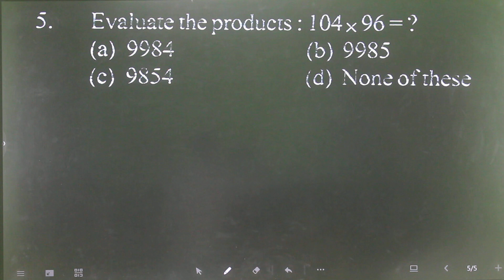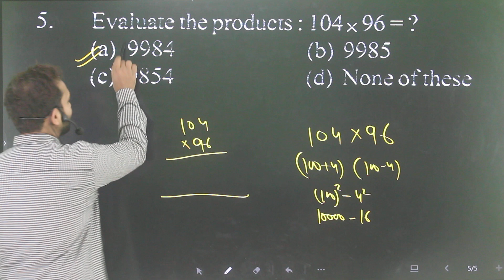Q-5 Polynomial for 10+2 AMU and Jamia l Evaluate the products : 104*96 =?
Evaluate the products : 104*96 =?